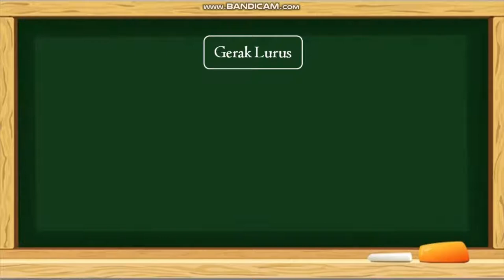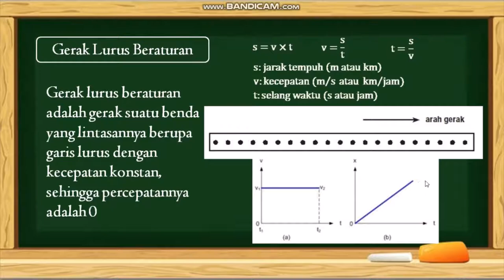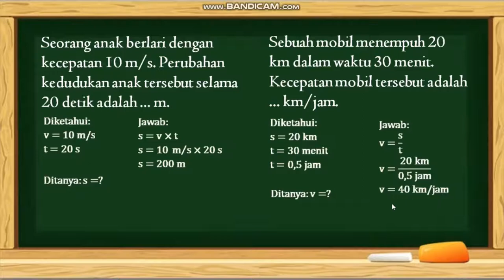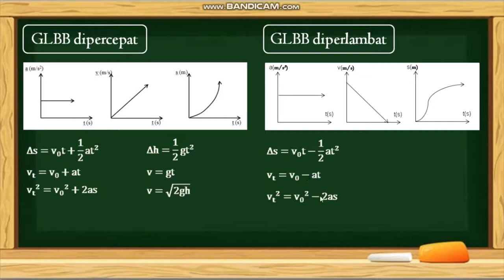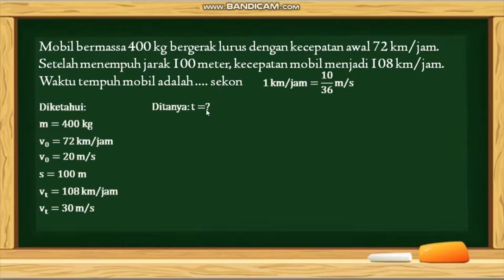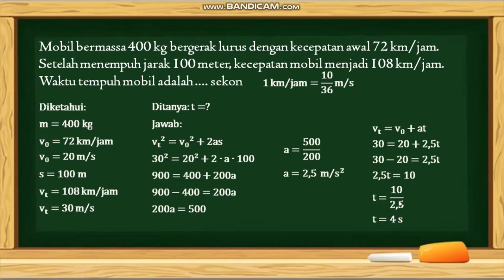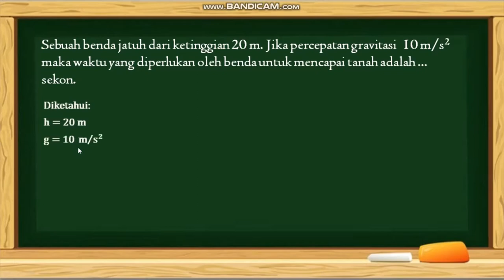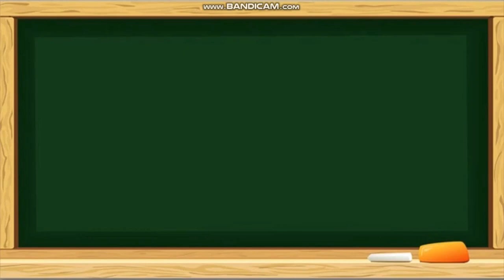Gerak Lurus | Materi IPA Kelas 8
Kelas : 8
Materi : Gerak dan Gaya
Sub Materi : Gerak Lurus

Semoga bermanfaat :)